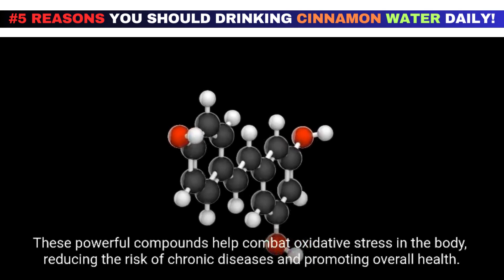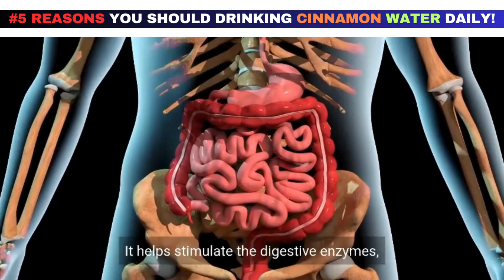5 Reasons You Should Drink CINNAMON Water Daily!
Discover the remarkable benefits of incorporating cinnamon water into your daily routine! From aiding digestion to boosting immunity, cinnamon water offers a range of health perks. Learn how this simple yet powerful beverage can promote weight loss, regulate blood sugar levels, improve heart health, fight inflammation, and enhance cognitive function. Watch now to unlock the secrets of cinnamon water and elevate your overall well-being!